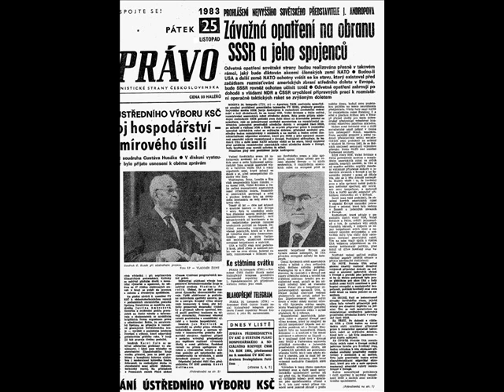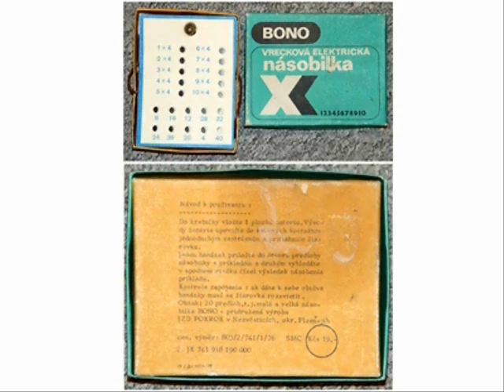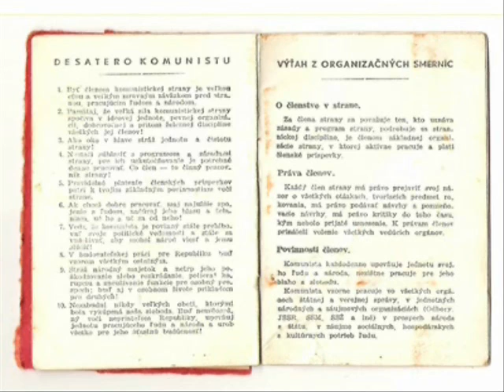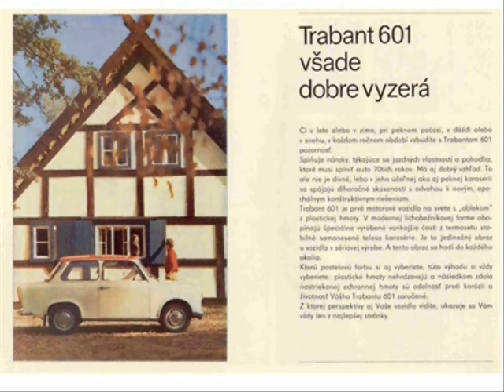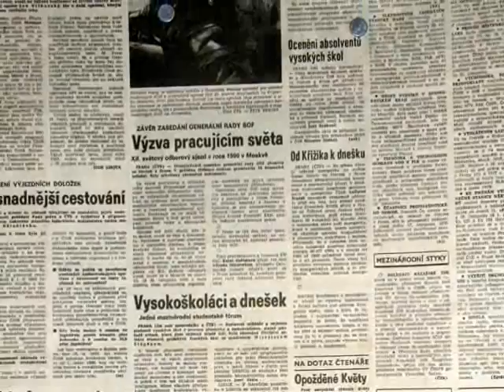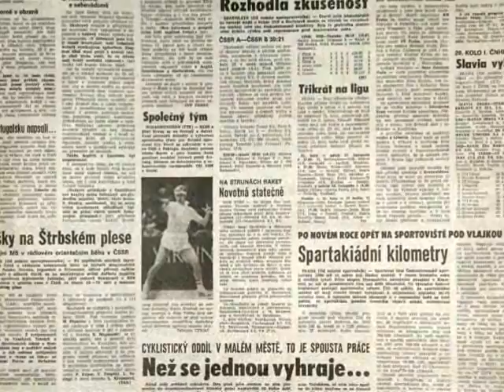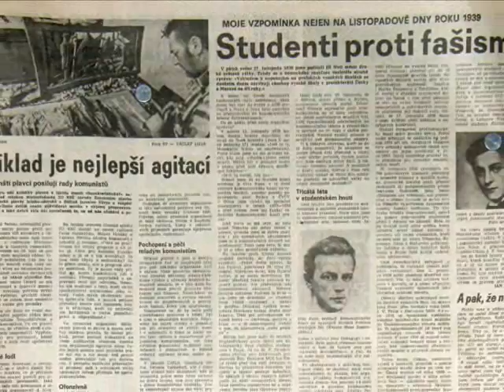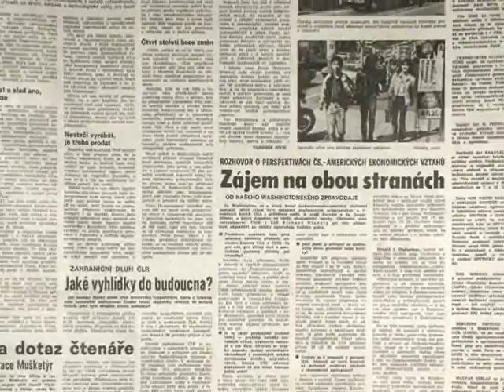🔴46 Jaromír Nohavica @ RAKETY (1983)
Rakety

Chceš-li za mnou lásko
přijít až zítra
třeba bude už pozdě
jsem jen hromádka kostí
a shluk bílkovin
a naježené rakety
mi míří rovnou
do slabin
a taky na mou hlavu

A tak přijď už radši dnes
ať spolu dočkáme se jitra
a o sebe se se mnou rozděl
než přiletí nějaký
mimozemšťan od novin
a začne spočítávat oběti a kapky
krve jako plody jeřabin
a podá o tom zprávu

A pak na titulní stránce
Vesmírného kurýra
vyjdou reportáže
o tom jak Zem umírá
generálské prýmky
velvyslancův žaket
exkluzivní snímky
nablýskaných raket
s černými emblémy
jó to bude senza článek
Země srovnaná se zemí
plus přiložený plánek

Byl jsem vhozen do života
bez toho že by se mě ptali
a bez toho že by se mě
někdo zeptal budu zase vyhozen
a tak prosím jenom o jedinou
malou úsluhu
netvrďte mi do očí
že jednáte z mé vůle
že tohleto všechno je i moje přání

Svět je brouk hovnivál
který svou kuličku válí
jako v hypnóze
a pěkně dokolečka dokola
a pěkně po kruhu
až se mu hlava zatočí
pak vydlabe si v zemi důlek
že tam přežije to bombardování

Ale na titulní stránce
Vesmírného kurýra
vyjdou reportáže
generálské prýmky
velvyslancův žaket
exkluzívní snímky
nablýskaných raket
s různými emblémy
jó to bude príma článek
Země srovná se zemí
plus přiložený plánek

Hodláš-li lásko za mnou
přijít až zítra
nikdo nás neposlouchá
a tak poslouchejme sebe
jak se naše srdce hlásí
ještě chvíli ještě moment
ještě vteřinu
ach tady na Zemi

cítím že nebudu mít strach
když budu ležet vedle tebe
a tak nás najdou za milion roků
asi návštěvníci z vesmíru
a přikryjí nás kamením

A na titulní stránce
Vesmírného kurýra
vyjdou reportáže
generálské prýmky
velvyslancův žaket
exkluzívní snímky
nablýskaných raket
s různými emblémy
plus přiložený plánek

Mohyly mohyly kamenů
všechno mlčky přikryjí
i miliardu Romeů
i miliardu Julií